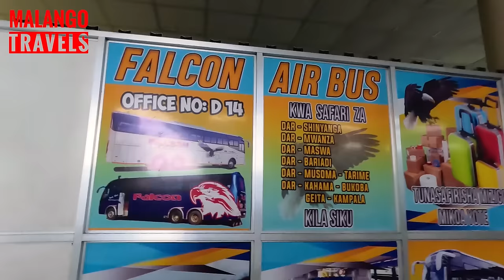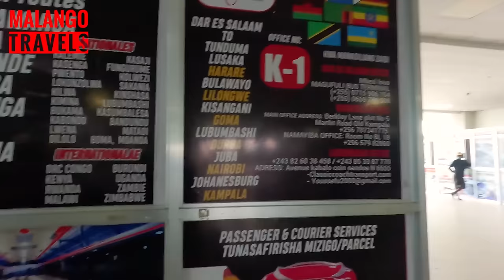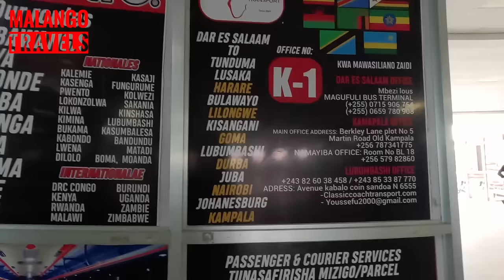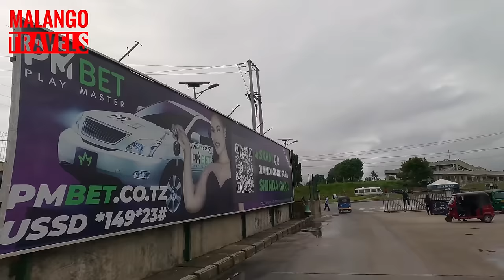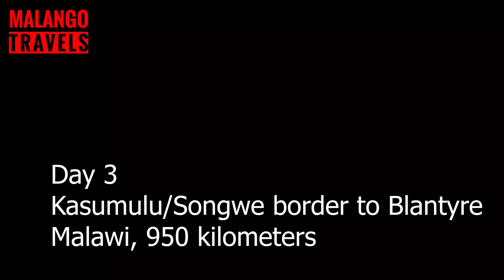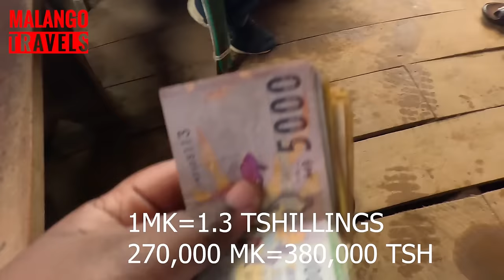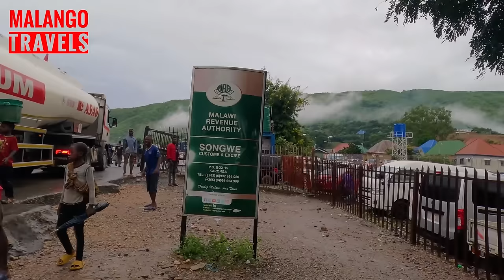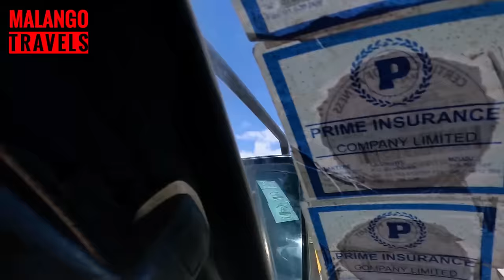DAR ES SALAAM 🇹🇿 to JOHANESSBURG 🇿🇦ROAD TRIP 2024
I'm a Tanzanian traveler visiting different countries and sharing my experience with you. This is my travelling experience to Southern Africa region in April 2024.